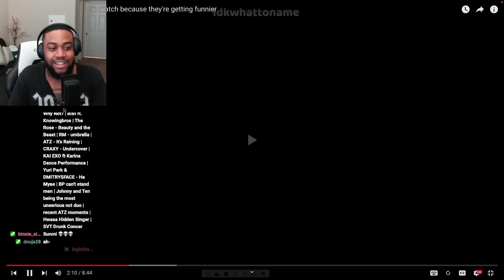Recent ATEEZ Moments To Watch Because They Are Getting FUNNIER!